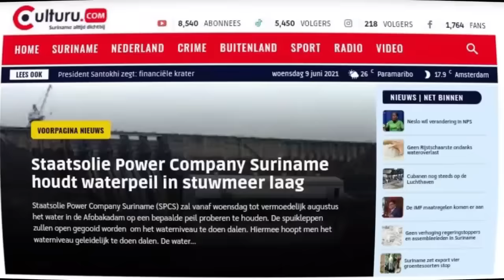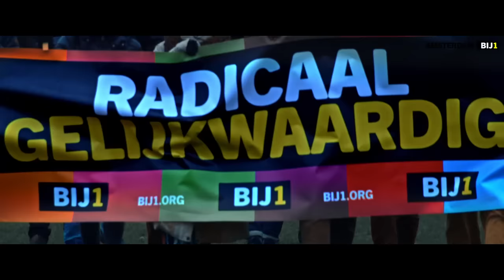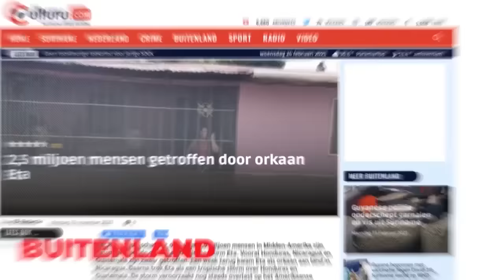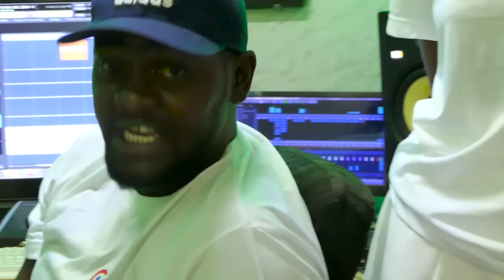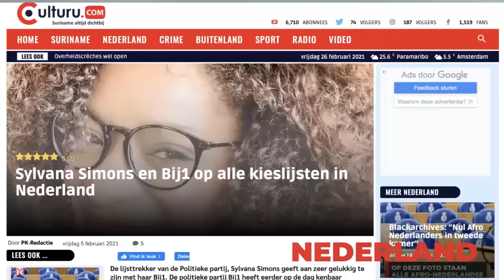Surinamer Macdonald: "Tegenwoordig schiet men je voor het kleinste geringste neer"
Surinamer Macdonald: "Tegenwoordig schiet men je voor het kleinste geringste neer| Misiekaba mag wegblijven"